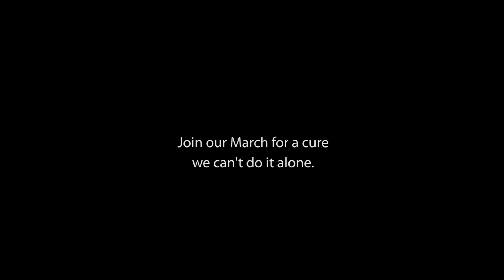Shannan's story | Melanoma March 2018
Shannan Ponton thought he was invincible – he wasn’t. But his melanoma battle ended up saving more than his own life.